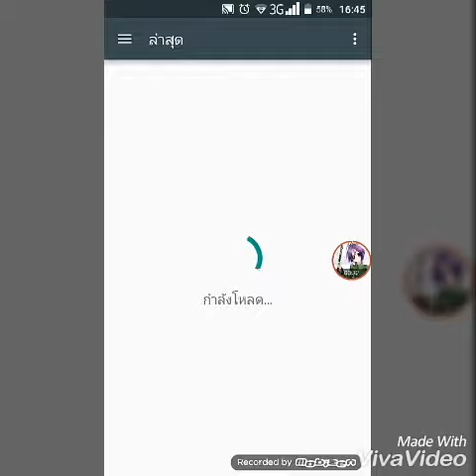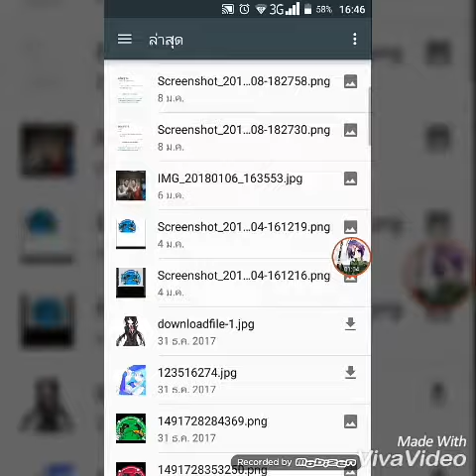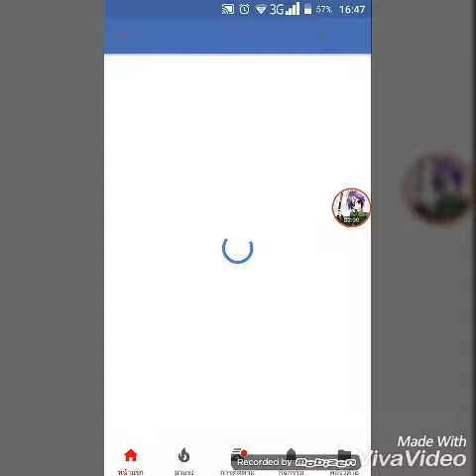อธิบายเกี่ยวกับการเปลี่ยนหน้าปกโปรไฟด์และหลังปกโปรไฟด์ (มีเพื่อนมาพูดด้วย)